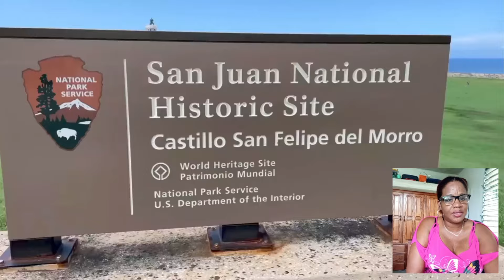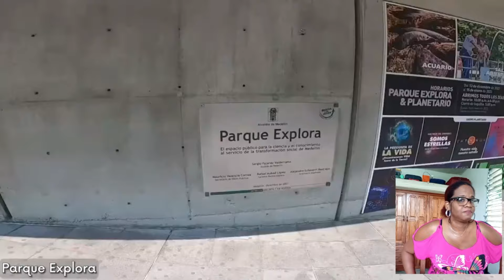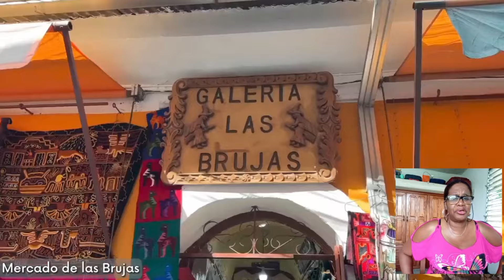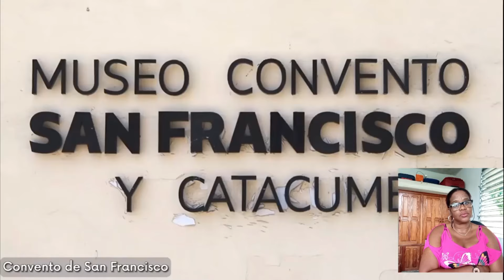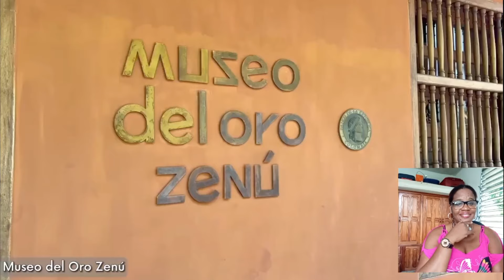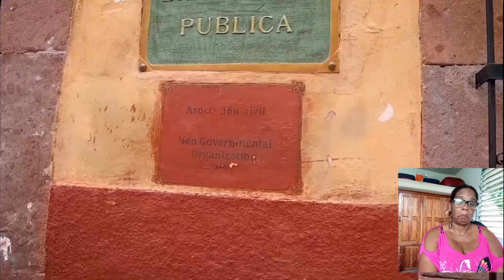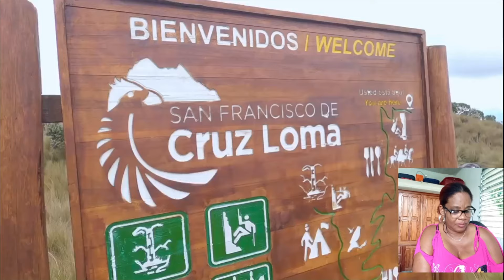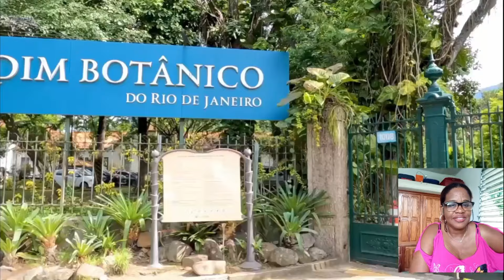CUBANA REACCIONA A 20 CIUDADES BELLAS DE LATINOAMERICA. SORPRENDIDA ANTE TANTOS LUGARES HERMOSOS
Aca les dejo el link para que que le apoyen y disfruten de su buen contenido

📌 PUEDEN ENCONTRARME EN  LOS SIGIUIENTES SITIOS

BENDICIONES